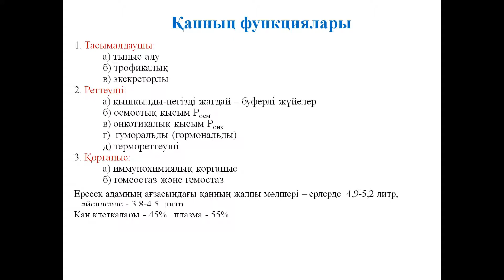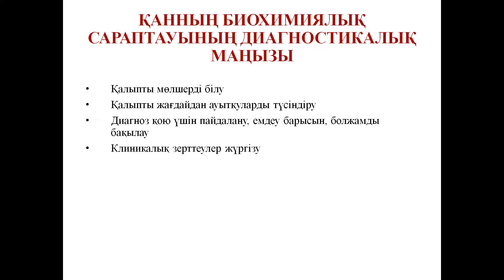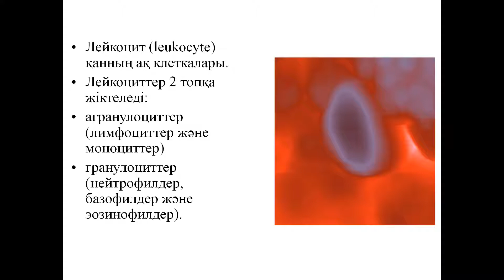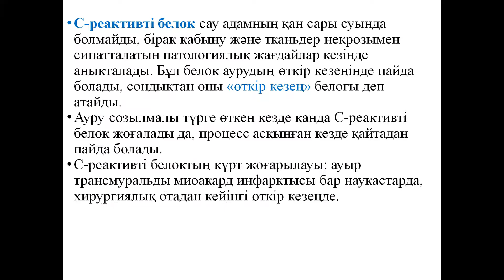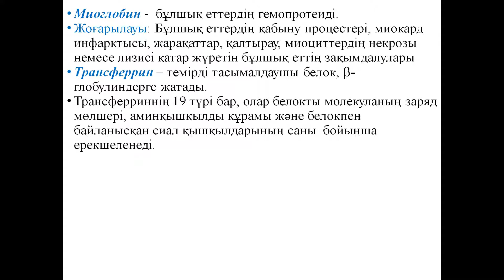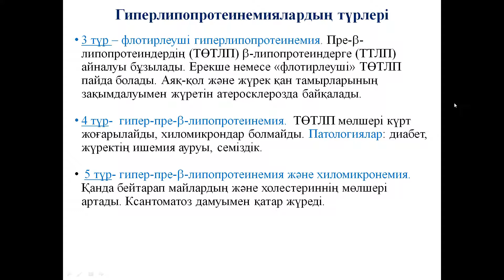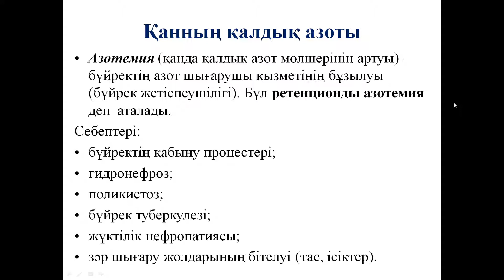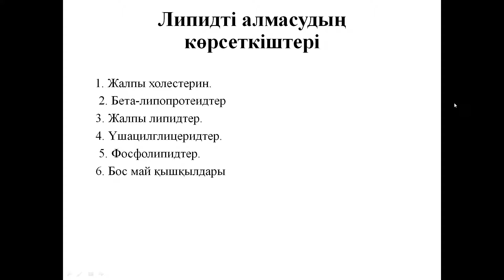қан плазмасы мен қанның құрамы